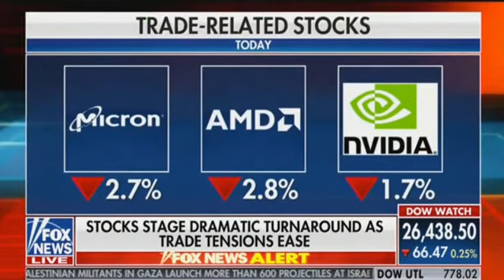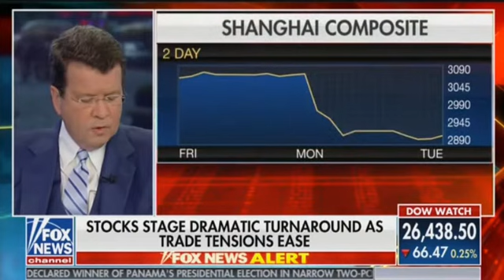How will the market react amid Trump threats to raise tarriffs on China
Published: May 7th, 2019

Rebecca Walser joins Neil Cavuto, Shane McConnel and Ted Weisberg on Fox News Your World With Cavuto to discuss discussing stocks plunging as President Trump threatens to raise tariffs on $200 billion worth of Chinese goods by Friday to 25% from 10%.  The President Trump accusing China of moving too slowly on a trade deal and trying to renegotiate - what’s ahead for the markets...